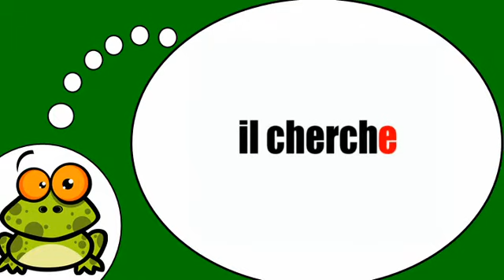Õpi prantsuse keelt # Chercher = Présent